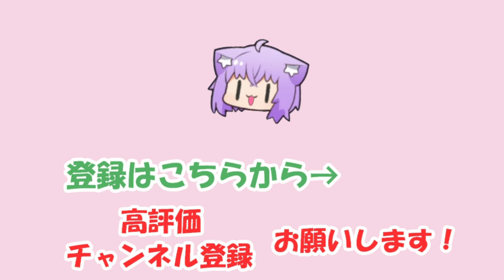【獅白ぼたん】珍しく悲鳴をあげるぼたん【ホロライブ切り抜き】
2021/06/05の配信「【バイオハザードヴィレッジ】#02 ゆる～く最高難易度を遊ぶ編 ―Resident Evil Village【獅白ぼたん/ホロライブ】」からの切り抜きです。